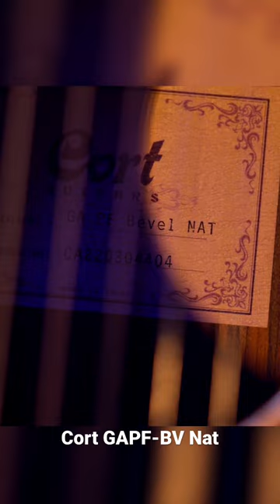Review Cort GAPF-BV Natural @CortGuitarCo